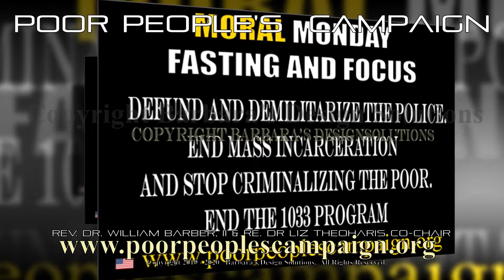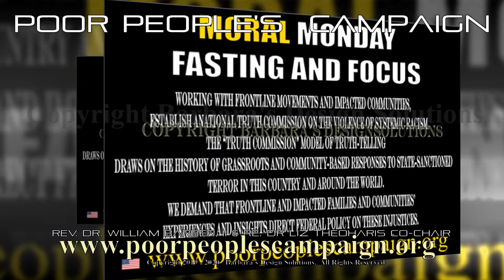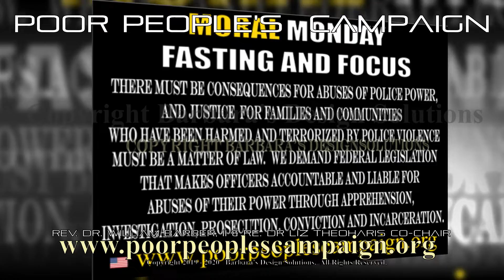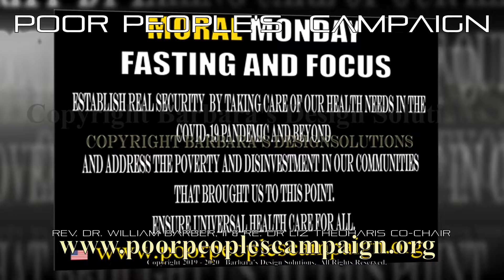ELECTION 2020 Poor People's Campaign " OPEN LETTER to LAW MAKERS " HEALTH CARE IS A HUMAN RIGHT.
ELECTION  2020 Poor People's Campaign Open Letter to Lawmakers. Healthcare is a Human Right.  Election 2020 Vote Apparel and Accessories. HEALTH CARE IS A HUMAN RIGHT. COVID - 19
Who's Fighting for you ?   Health Care is a Human Right.

Voters Fashion Face Masks "Black Lives Matter"  RIP George Floyd.